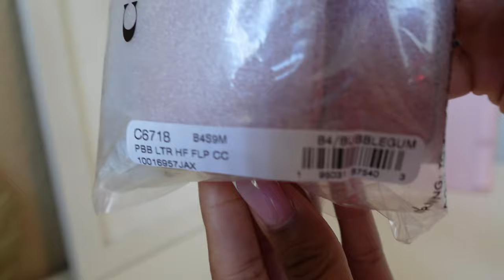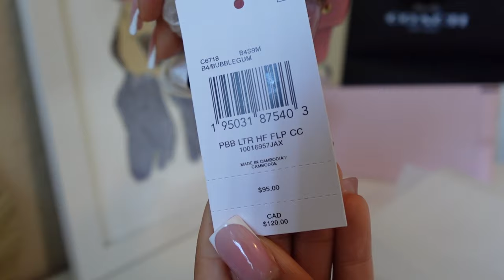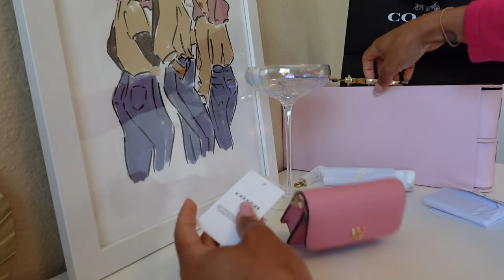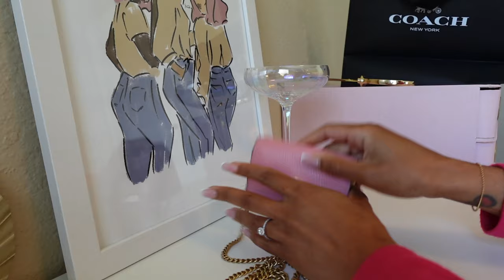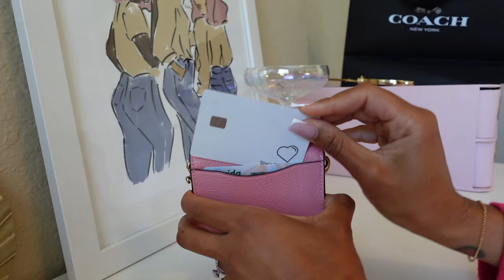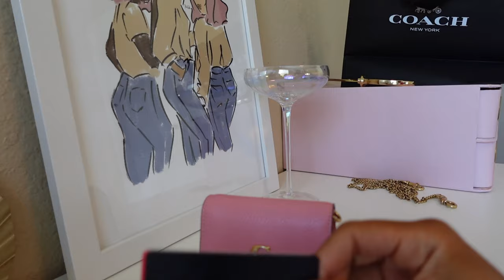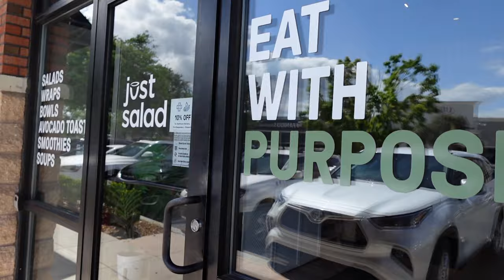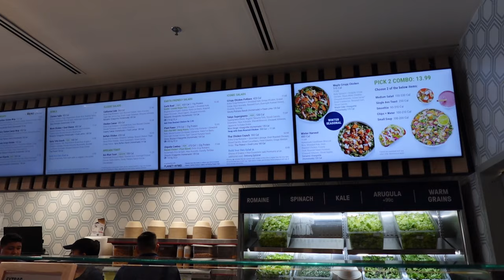Vlog: Coach Tabby Wallet Unboxing | First Time at Just Salad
Hey friends! Im catching up on vlogs after another busy week. I still have to put together a brief recap of my friend's trip but now I'm leaning towards an IG video. I was getting used to my new camera and the footage is a bit chaotic 😆 Anyways! In this vlog I'm unboxing my new Coach Wallet and take my first trip to Just Salad! Have an amazing week ✨

💕 All my links in one place: solo.to/shesbasically

Intro/Outro Music:
Ian Wallace
Sending My Love (Ian Wallace Remix)